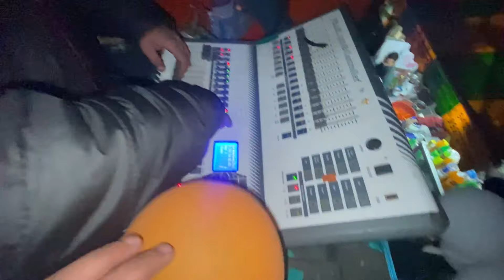Sharma DJ Bareilly, Sharma DJ 2024 mein pahli bar Bareilly Aaya, Sharma DJ 2024,Sharma DJ night view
Sharma DJ Bareilly, Sharma DJ 2024 mein pahli bar Bareilly Aaya, Sharma DJ 2024 competition

Sharma dj kavad yatra 2024, sinkandar ali kavad yatra 2024, Basant dj

dj sharma

bareilly dj

dj

bharat me dj

dj badshah

dj ke

sharma dj bareilly live

sharma dj bareilly today

sharma dj bareilly to kachla

sharma dj competition

sharma dj bareilly competition

sharma dj bareilly ka

sharma dj bareilly mein

sharma dj bareilly song

sharma dj bareilly me kab ayega